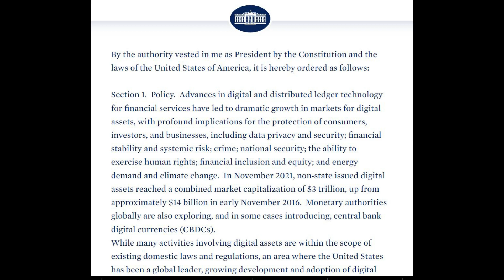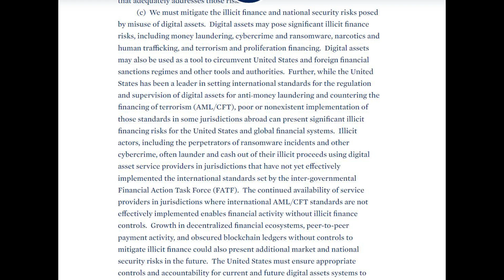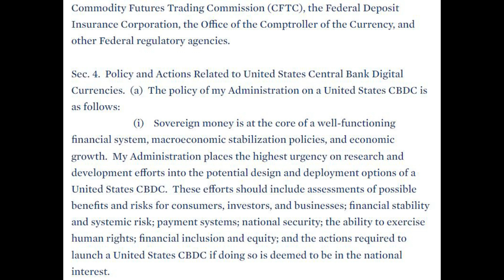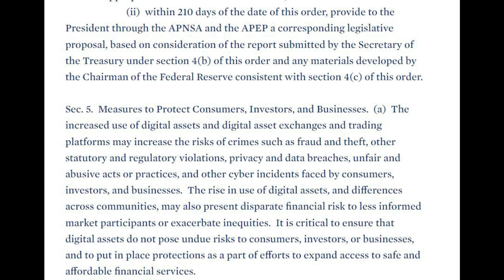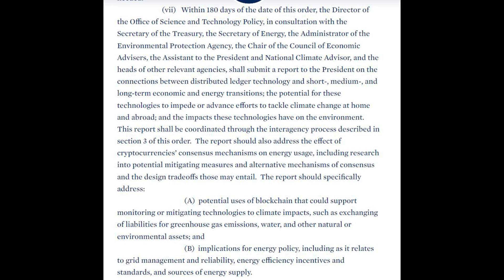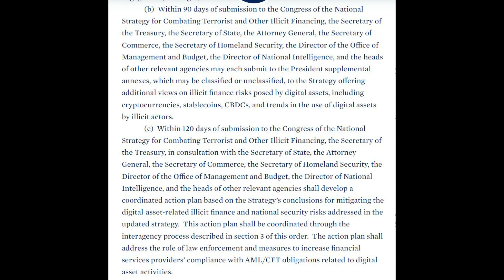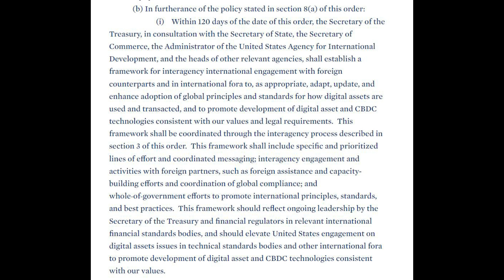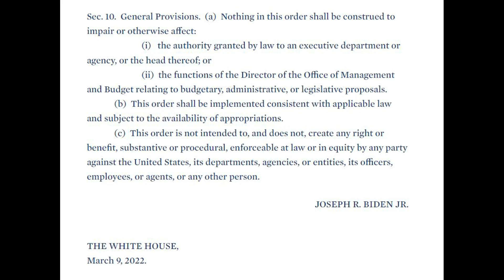Executive Order 14067 On Ensuring Responsible Development of Digital Assets CBDC Digital Currency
This is an AI Narration

to sign up for Crypto.com and we both get $25 USD :)